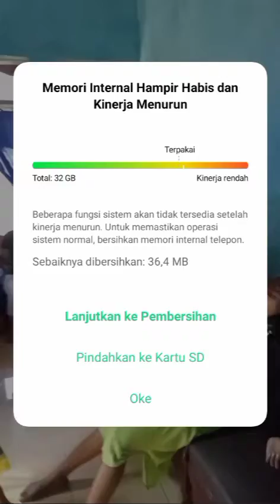Doa pelepasan dari kepahitan dan kebencian